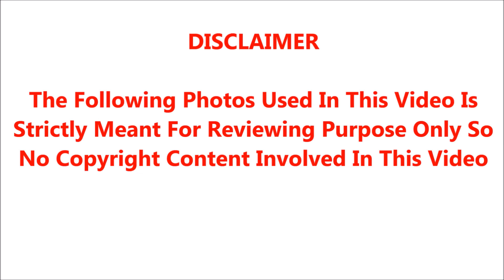சிறுநீர்கழிக்க முடியாமல் தவித்து தத்தளித்த பெண்;அப்போது அங்கே வந்த குப்பை அள்ளுபவர் செய்ததை பாருங்க!